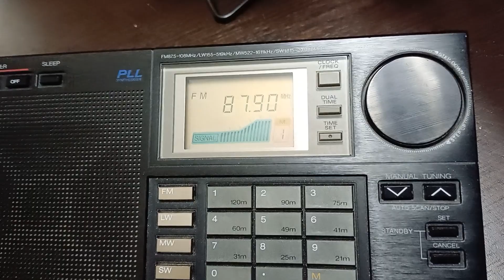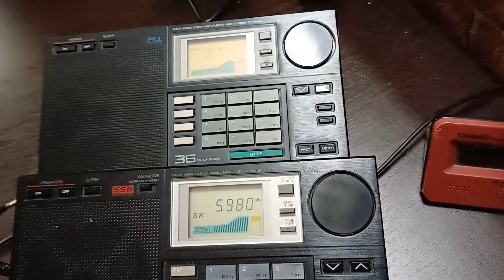TRT RADYOLARI ORTAK YAYINI FM 87.9 MHZ SW 5980 KHZ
Türkiyenin Sesi Radyosu  Kısa dalga 5980 khz Ve TRT RADYO 1 FM 87.9 MHZ Ortak yayın Kısa dalga yayını neredeyse FM yayını kadar net